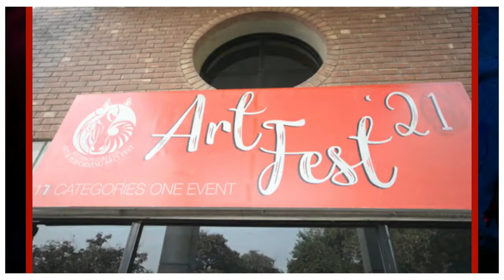𝐀𝐢𝐭𝐜𝐡𝐢𝐬𝐨𝐧 𝐂𝐨𝐥𝐥𝐞𝐠𝐞 𝐀𝐫𝐭 & 𝐏𝐞𝐫𝐟𝐨𝐫𝐦𝐢𝐧𝐠 𝐀𝐫𝐭𝐬 𝐅𝐞𝐬𝐭𝐢𝐯𝐚𝐥 𝟐𝟎𝟐𝟏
Aitchison College held its Art & Performing Arts Festival 2021 starting on the 19th Nov-21st Nov. The three-day event, attended by schools from across the country both virtually and in person, kicked off with a series of workshops conducted by experienced professional artists.